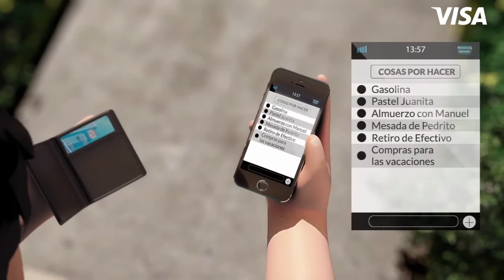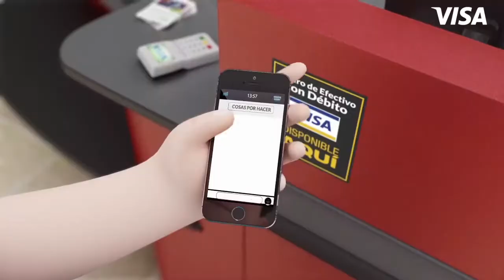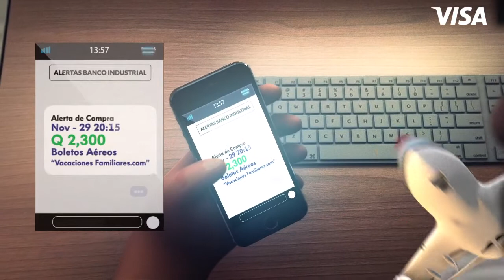La Vida con Visa Débito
Conoce todo lo que puedes hacer con tu Bi Cheque Visa